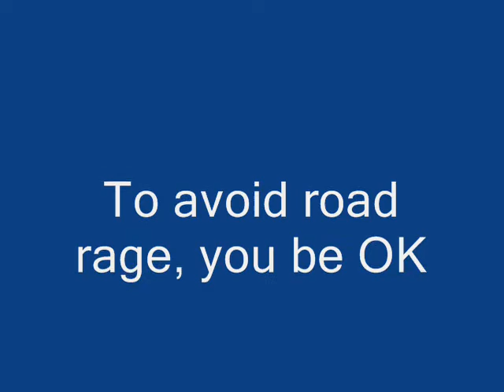To avoid Road Rage, you be OK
Don't use profanity, stay calm, or mean drivers could cause you more harm than old times.  My advice is not to do anything foolish or profanity. I care about you